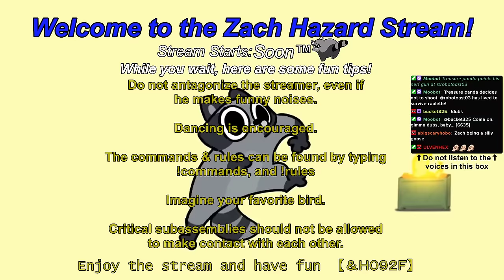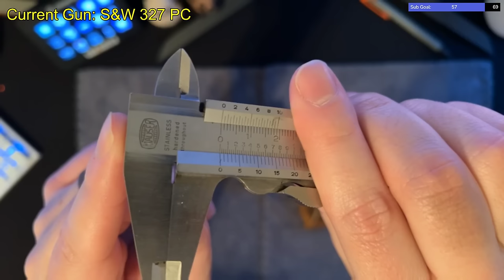PMCS to Lo-Fi: S&W 327 and B&T USW-A1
Join Zach as he cleans a chonky boi of a revolver, Chris Redfield's pistol from Resident Evil Village, all while he goes on ADHD rants, and talks to chat.

Featuring the S&W 327 Performance Center revolver, and the B&T USW-A1. Guest apperance by analog calipers made by Mauser, and a chunk of space rock.

0:00 Blabbing about nothing
6:16 S&W 327 PC
7:07 Mauser calipers
8:28 S&W 327 PC
52:28 B&T USW-A1
56:20 RE:VIII USM-A1
57:08 B&T USW-A1
1:33:31 Magswitch Magsquare 165
1:33:57 Space rock
1:35:38 B&T USW-A1